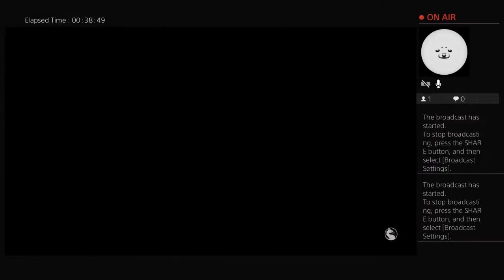Rob vs Eric Play Mortal Kombat XL Part 4